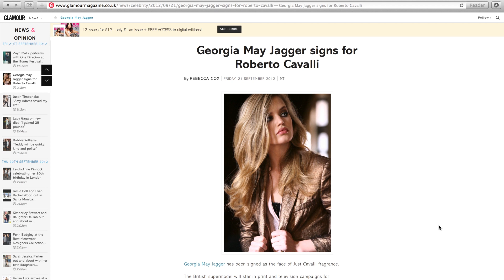TakeOffJustLogo Latest Episode 2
TakeOffJustLogo is a cause set up by Sufi students who are tired of their voices not being heard by Roberto Cavalli

ROBERTO CAVALLI HAS YET AGAIN DISRESPECTED A FAITH GROUP BY USING A SACRED EMBLEM AS THE LOGO FOR HIS JUST CAVALLI RANGE.

The religious emblem belongs to MTO Shahmaghsoudi School of Islamic Sufism, it represents peace, purity and the name of God. Students of this school feel very strongly about the illegitimate use of this emblem as the JustCavalli logo. The logo has been tattooed onto models to represent snake bites and draws connotational indication of the deadly sins. This is completely opposing the original definition of the sacred emblem.

Not only is its use disrespectful but it's also offensive and degrading.

The use of the sacred emblem as a fashion logo has also caused confusion amongst the family and friends of sufi students. As well as having to witness the exploitation of their beloved sacred emblem, they also have to explain to their family and friends that they have no affiliation with the JustCavalli range due to the exploitation by Mr Cavalli.

He is making a habit of disregarding peoples beliefs and belief systems, support this cause and make him aware of his insistent disregard of sacred emblems.

SIGN THE PETITION PLEASE